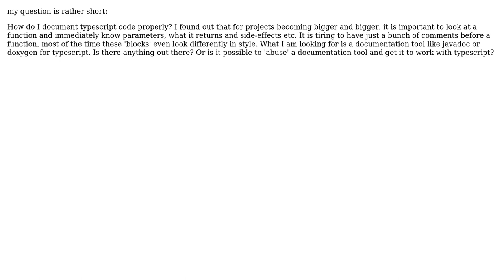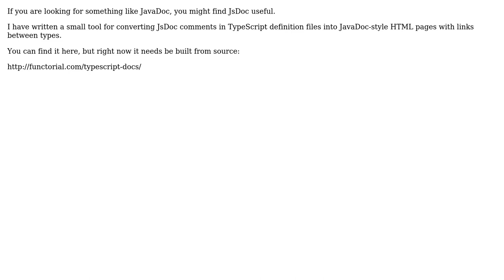Software Engineering: documentation of typescript code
With thanks & praise to God, and with thanks to the many people who have made this project possible! | Content (except music & images) licensed under CC BY-SA | Music | Images & others | With thanks to user Phil Freeman user Max Beikirch and the Stack Exchange Network Trademarks are property of their respective owners. You are responsible for your own actions.